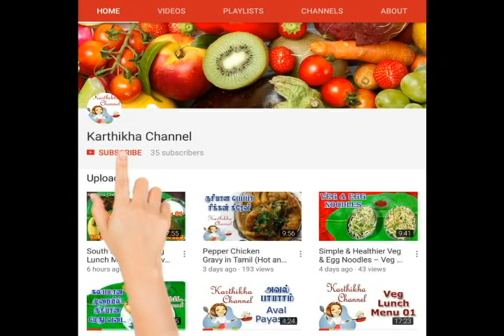My Lehenga Collections part 2 - Lehenga & Party wear Collections 2 - Indian Lehenga Stitching Ideas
My Lehenga Collections part 2 || Lehenga & Partyware Collections || Indian Lehenga Stitching Ideas || My Indian Lehanga Dress Collection || Tamil Dress Vlog || Indian Dress Collection Vlog || Indian party wear collection || Karthikha Channel Lehenga Collections:

Welcome to Karthikha Channel. This is my Lehenga Collection video. in this video  have explained how to design your unstitched lehenga with accessories that are easily available.

Watch my Shopping haul video 2 to know what accessories i have used to design my lehanga.

Part 1 video i have shown one ready made lehanga and one lehanga that i have stitched.

In This Video (Part 2) i Have shown my other lehanga collections and party wear collections that i have stitched.